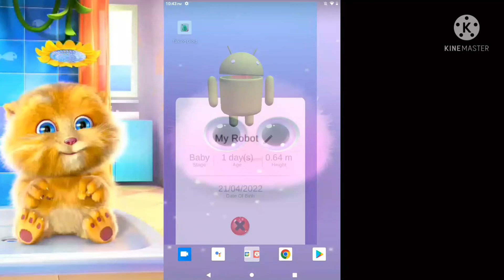Talking Droid VS Talking Lettuce VS Talking Ginger - Fluffy Bubble Pro